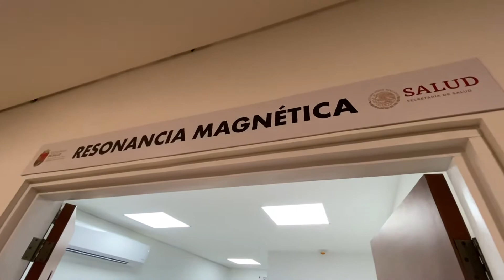Inauguración del Área de Resonancia Magnética del Hospital General de Tapachula.